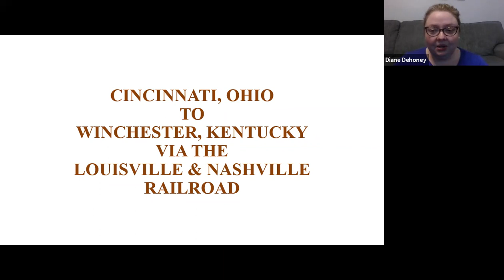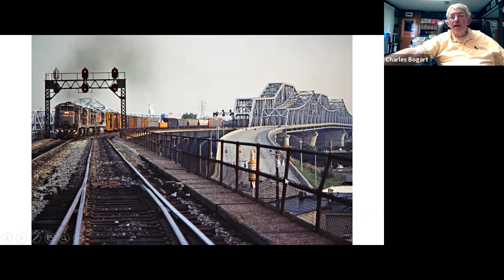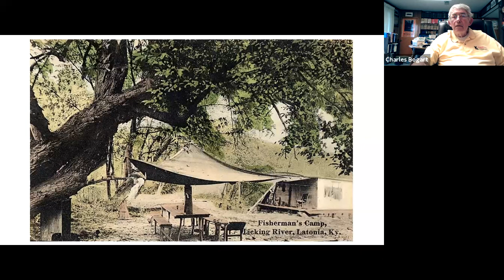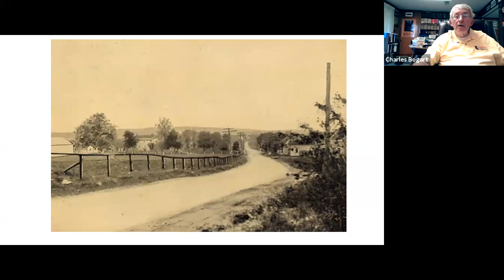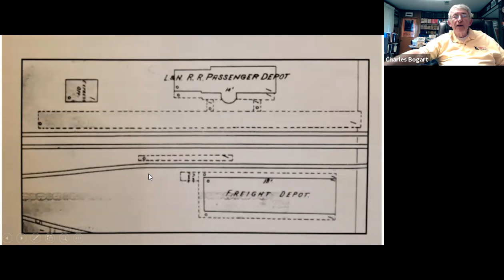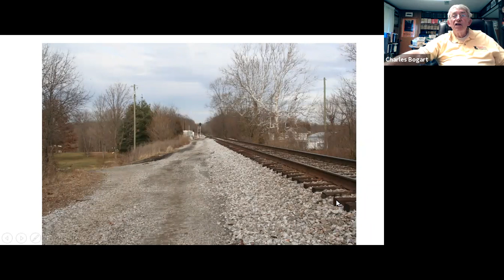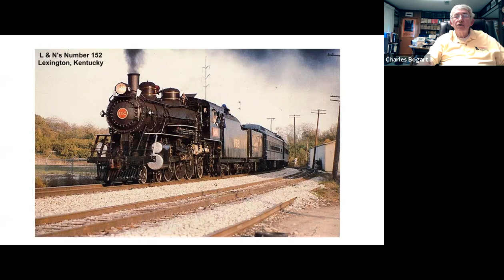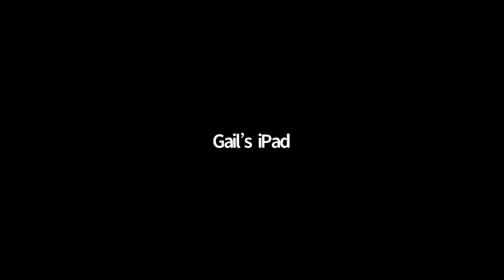The L&N Railroad by Postcard: Cincinnati to Winchester (Virtual Recorded Event)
Join local railroad expert Charles Bogart as he takes you on a journey over the Louisville & Nashville Railroad via postcards of the era. Travel from Cincinnati, Ohio, to Winchester, Kentucky, by way of Covington, Falmouth, Cynthiana, and Paris, viewing both railroad and commercial locations.

This program was hosted and recorded via Zoom on Monday, July 12, 2021.